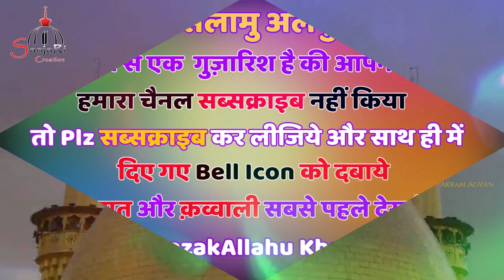Muharram Special Qawwali | Islam Ko Bachana Hai Chahe Kate Gala